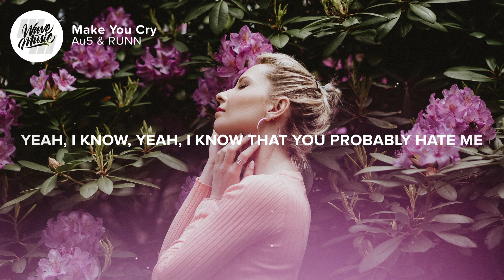Au5 & RUNN - Make You Cry (Lyrics)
⚡️I didn't mean to make you cry, I didn't mean to hurt your feelings

🎤 Lyrics: Au5 & RUNN - Make You Cry

[Verse 1: RUNN]
I wish I didn't know how this was gonna end
I’m so good at pushin' something good over the edge
Pulled back and I can see your eyes are getting red
Oh, darling, lovin' you is never innocent

[Pre-Chorus: RUNN]
I didn't mean to make you cry
I didn't mean to hurt your feelings
Every time I wanna stay, I end up at goodbye
I'm way too good at telling lies
Sometimes even a believer
Every time I break your heart, I end up breaking mine

[Chorus: RUNN]
I, I, I, I didn't mean to make you cry
I, I, I, I didn't mean to makе you cry

[Post-Chorus: RUNN]
I didn't mean to make you

[Verse 2: RUNN]
I wish I didn't recognize away this hurt
Forgot all the damage can do with just a couple words
Yeah, I know, yeah, I know that you probably hate me
I let you go so it's fair if you blame me
Darling, "Sorry" is only gonna make it worse

[Pre-Chorus: RUNN]
Every time I wanna stay, I end up back apart
I'm way too good in telling lies

👨‍💻 If you like "Au5 & RUNN - Make You Cry" check out these other tracks:

Picture credit
📷 Remy Loz

👩‍💻 Share Au5 & RUNN - Make You Cry with your friends!